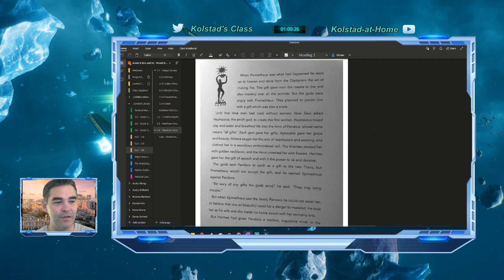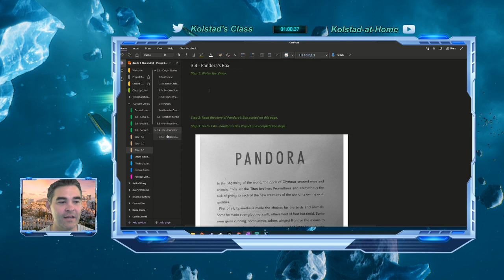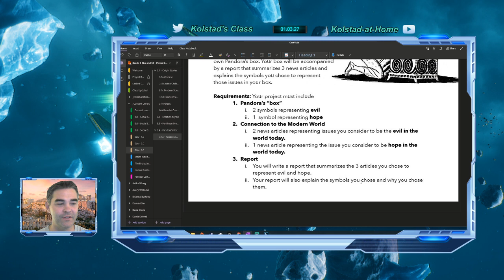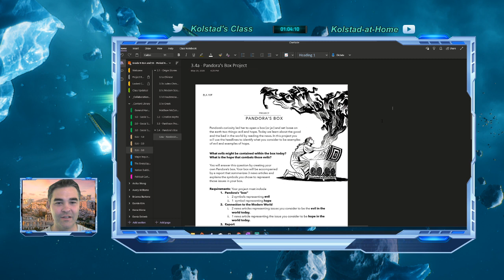Assignment - Grade 9 - Pandora's Box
In an effort to tie in current events to our Mythology studies, this week you'll take a look at the famous myth of Pandora's Box.  After reviewing the story itself, find 3 articles to create your own Pandora's Box!  Details in your OneNote.